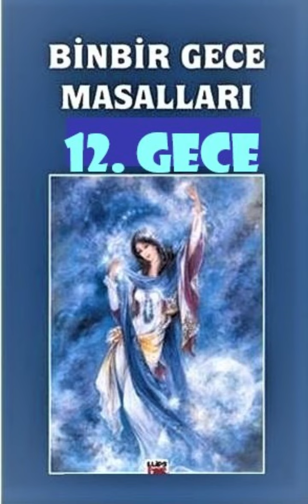BİNBİR GECE MASALLARI - 12. GECE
Birinci köse, olan biteni amcasına anlatmak zorunda kalmıştı. Peki amcası ne yapacaktı?

İyi dinlemeler:)